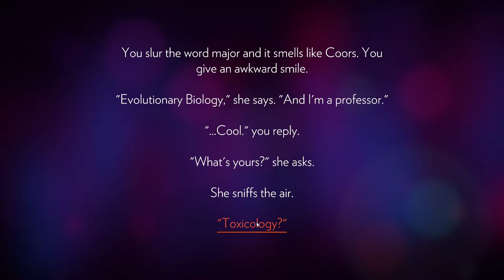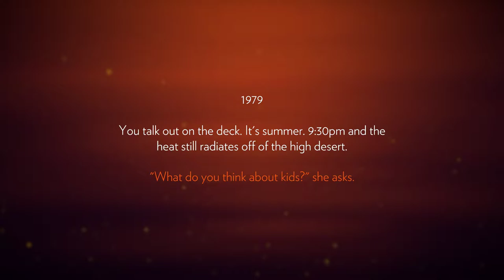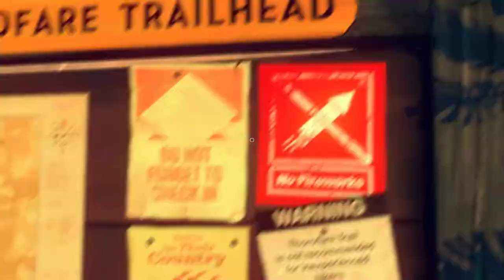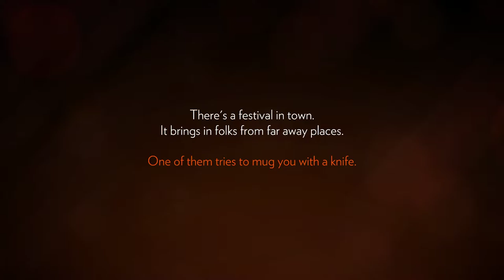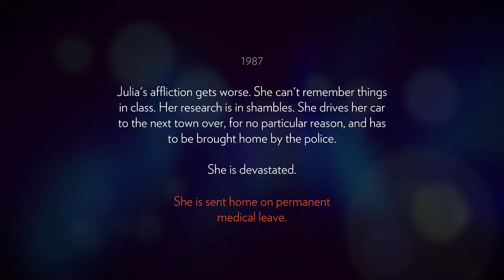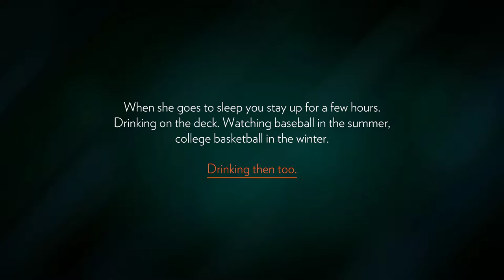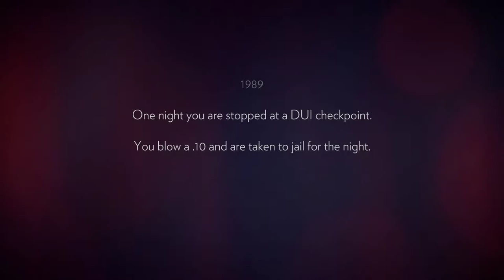Firewatch - Prologue, Day 1 Walkthrough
The story follows a fire lookout named Henry in the Shoshone National Forest, a year after the Yellowstone fires of 1988. A month after his first day at work, strange things begin happening to him and his supervisor Delilah, which connects to a conspired mystery that happened years ago. Henry interacts with Delilah using a walkie-talkie, with the player choosing from dialog options to communicate. His exchanges with Delilah inform the process by which their relationship is developed. The game was directed by Olly Moss and Sean Vanaman, written by Chris Remo, Jake Rodkin, Moss and Vanaman, and produced by Gabe McGill and artist Jane Ng. The game's environment was modelled by Ng, based on a single painting by Moss. The design draws inspiration from New Deal advertisements by the National Park Service and field research conducted in Yosemite National Park.